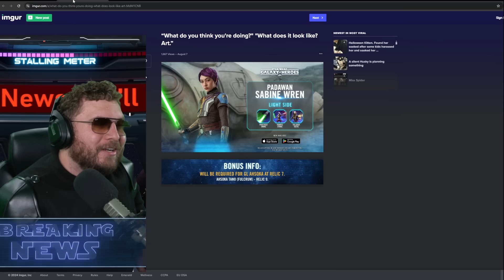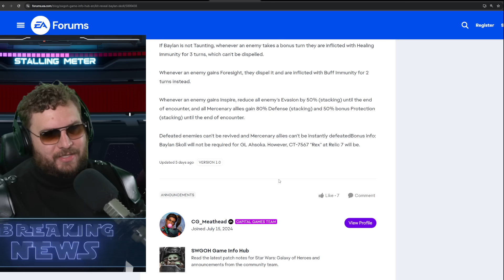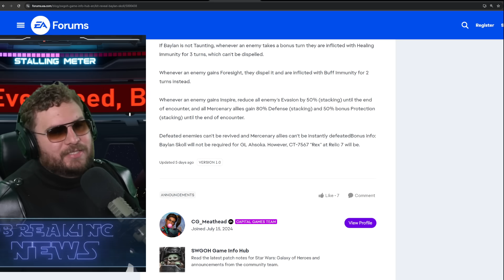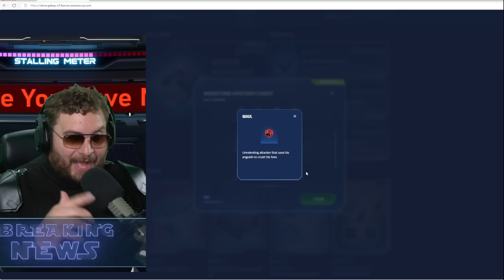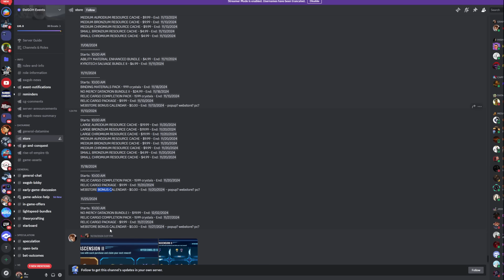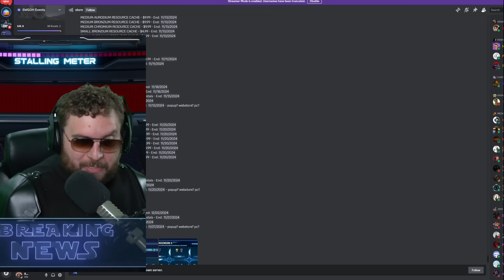NEW GL Ahsoka Tano Requirements + Padawan Sabine Confirmed - FREE Maul Shards!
► Background music from Karl Casey @ White Bat Audio